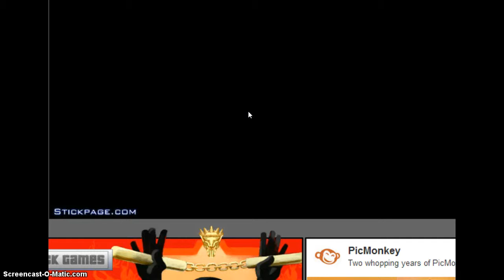Escaping the prison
Escaping the prison is fun